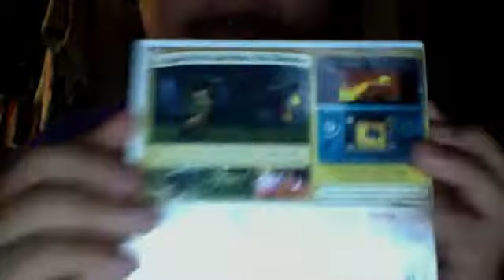Unboxing: Zelda The Ocarina Of Time (3DS Edition)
ME doing another unboxing at a very low voice cause my brother gives me crap about thing this kind of stuff so enjoy.